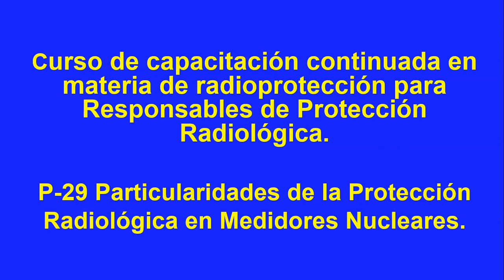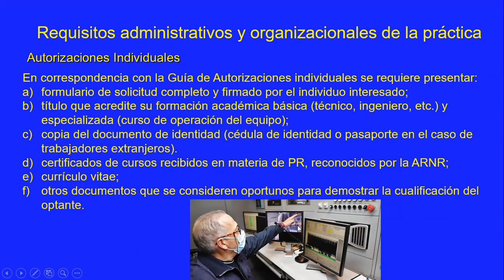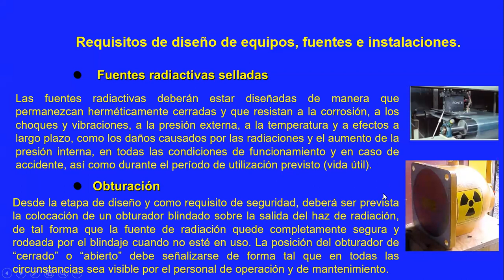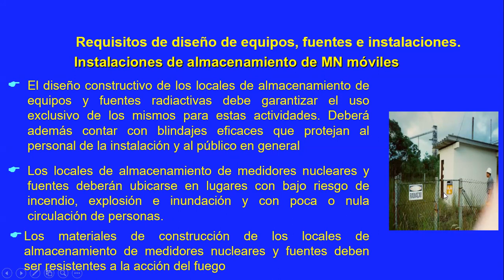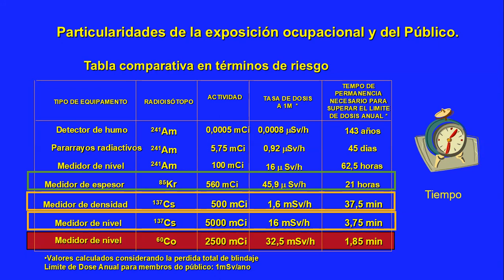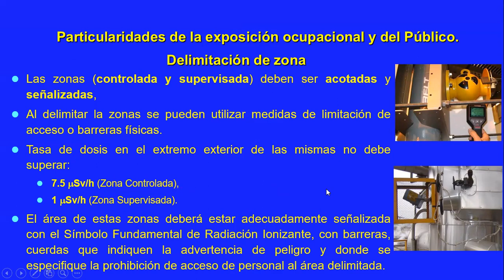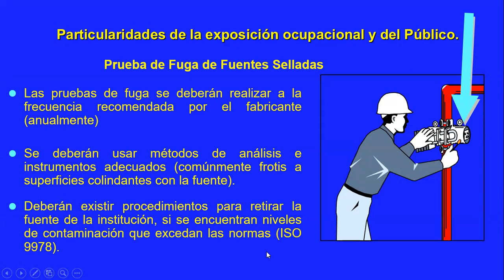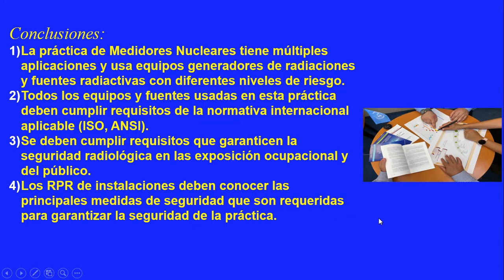Clase8 Módulo2 RPR Industriales